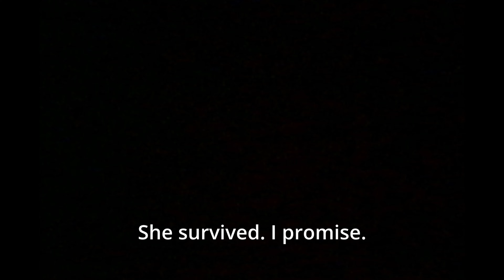Ensane Summer Shredding 2022: Episode 7 - Moving Vlog; North Carolina Travel Vlog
Weightlifting Belt
Wrist Wraps
Knee Sleeves
Floss Bands
Weightlifting Straps